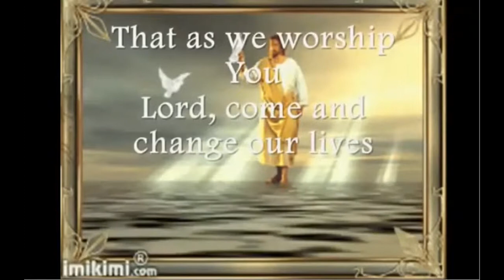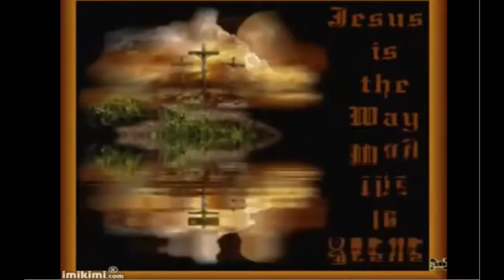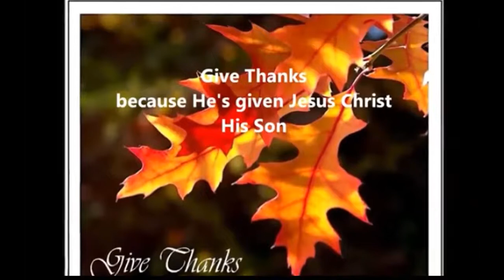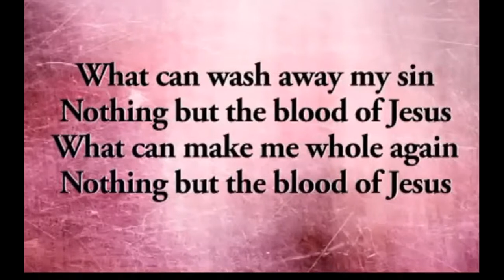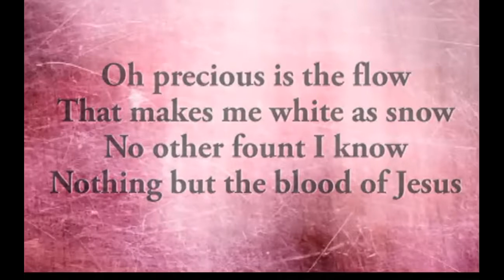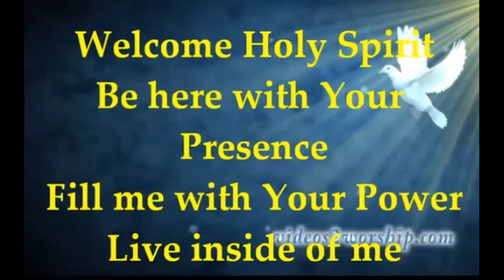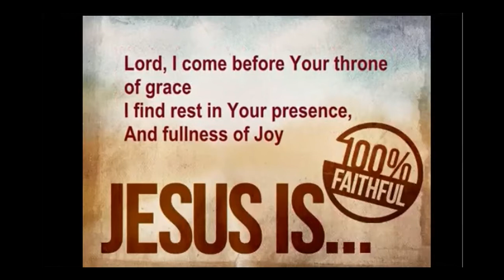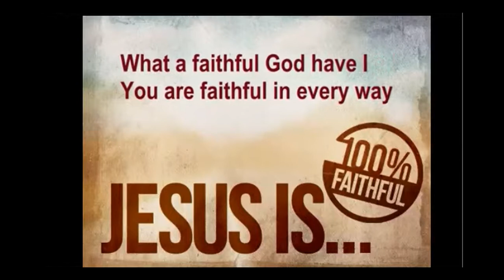Sr Sandra P&W 6th Feb 2021